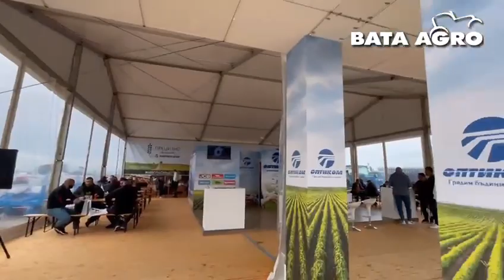BATA AGRO - Pabellón Argentino 2023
Pabellón Argentino
14 al 19 de mayo de 2023
Stara Zagora, Bulgaria